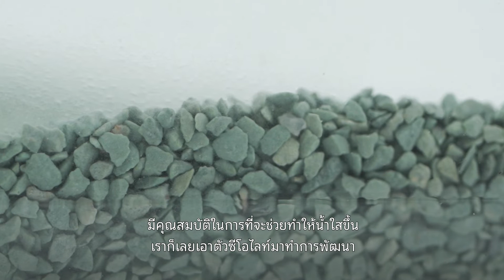เพื่อนคู่คิด ตอน กับดักยุงจากสารสกัดหอยลาย (LeO-Trap)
ถ้ามัวแต่คิดว่าต้องหาวิธีดักยุงให้ได้ อาจทำให้ให้ผลิตภัณฑ์ออกมาไม่ตรงจุด แต่เมื่อ LeO-Trap เปลี่ยนมุมมอง สมมติตัวเองเป็นยุงบ้างว่าจะชอบสภาพแวดล้อมและวางไข่ในที่แบบไหน ก็ทำให้ได้กับดักยุงที่มีประสิทธิภาพมากกว่าเดิม โดยพัฒนาร่วมกับกรมวิทยาศาสตร์การแพทย์ ผลิตกับดักยุงใส่น้ำสะอาดแบบที่ยุงชอบ บวกกับสารดึงดูดให้ยุงมาวางไข่แล้วทำให้ไข่ฝ่อไม่ฟักเป็นตัว กลายเป็นนวัตกรรมที่ตอบโจทย์จากฝีมือคนไทย ทั้งใช้งานง่าย และเป็นมิตรต่อคนรวมถึงสิ่งแวดล้อม

ผู้แทนธุรกิจ: คุณอรรณพ วงศ์ธิติโรจน์